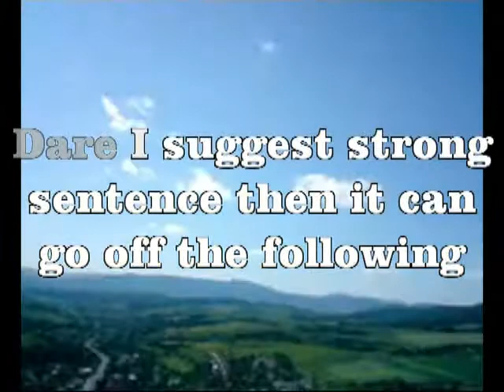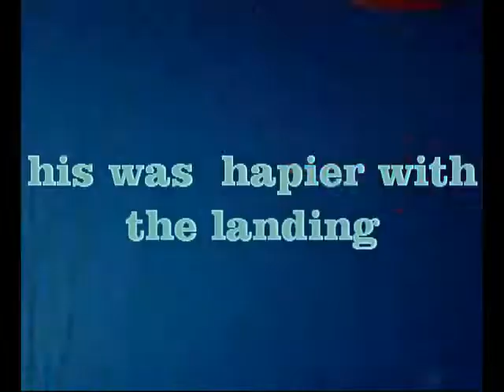Silný Vietor.mp4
Paragliding